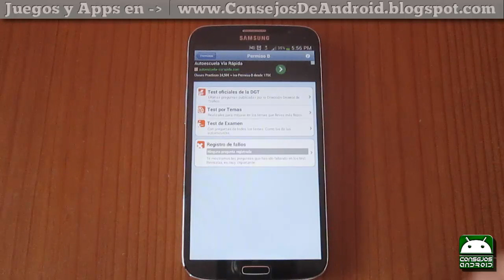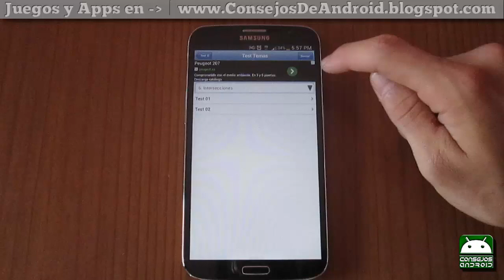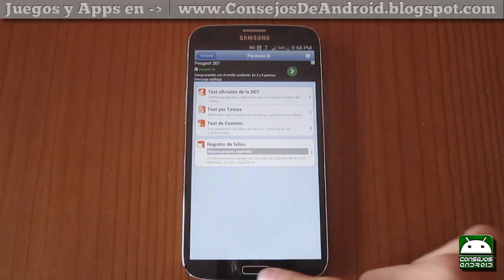Aprobar examen autoescuela | Ayuda 100% eficaz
ENLACE PARA DESCARGAR DE LA APLICACIÓN DEL VIDEO